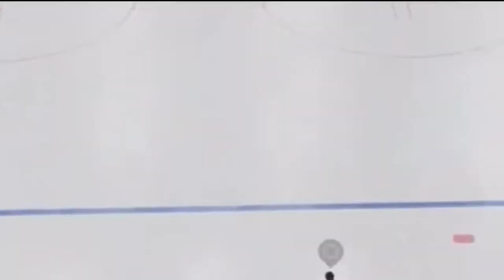NHL 21 funny moments #3